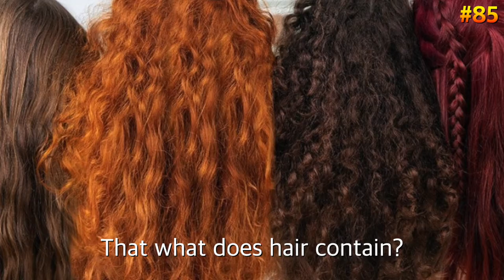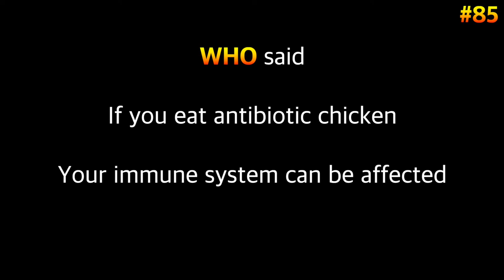I am what i ate